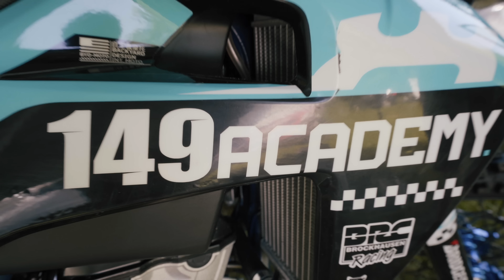Nie wieder 2 Takt? | Dennis Ullrich #149 über Ruhestand, 350er & Lehrgänge Teil 1 | Insta360 OneRS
Nachdem Dennis letztes Jahr sein Karriereende bekannt gegeben hat, haben wir ausser einigen Garten & Renovierungsstories wenig gesehen! Jetzt hat er aber eine neue 350er Husky, startet mit seinen eigenen Lehrgängen durch und fährt endlich wieder Motorrad!

Alle Details zu seinem Bike gibt es in diesem Video, die Fahraufnahmen in einem der nächsten!

Dennis Kanal!

Hier findet ihr alle meine Infos und Kanäle!